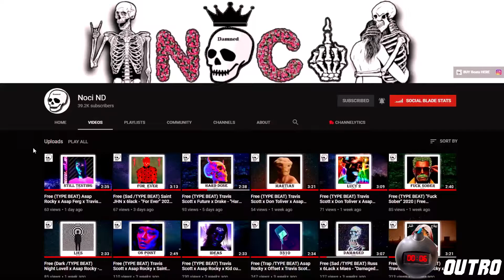Free (TYPE BEAT) Travis Scott x Eli Sostre - "New Address" 2021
00:00 INTRO
00:16 VERSE 1
00:50 CHORUS 1
01:24 VERSE 2
01:57 CHORUS 2
02:31 OUTRO